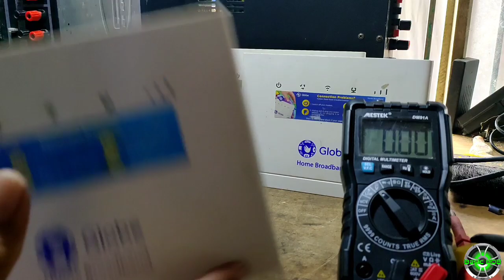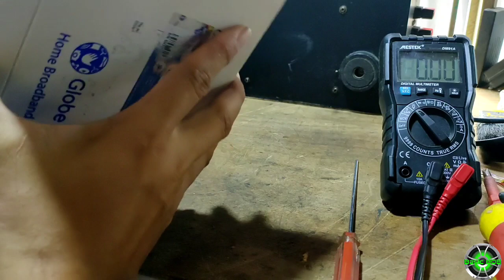NO POWER WIFI ROUTER , HOW TO REPAIR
MGA BOSS BAKA MAY SIRA KAYONG ROUTER JAN ,BAKA GANITO DIN ANG SIRA
PANOORIN NYO PO

And if you are a kind hearted person